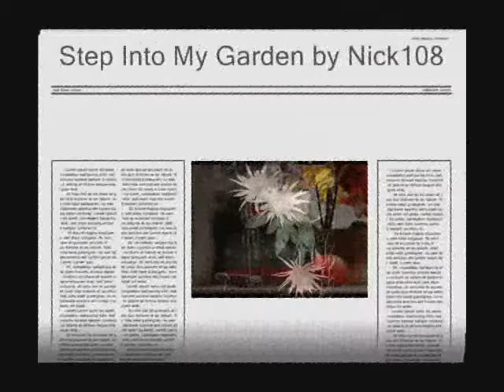STEP INTO MY GARDEN by Nick108 0001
Created using FL 11 Studio, Reason 4, Keyrig49, The Reaper from Cockos, Behringer M16 monitors, Windows Movie Maker II, Pixelan SPICE FX 6. So Chant the holy names always and Rock for Radharani.